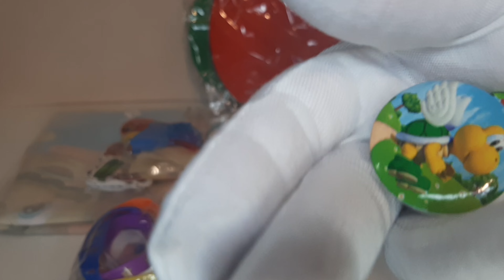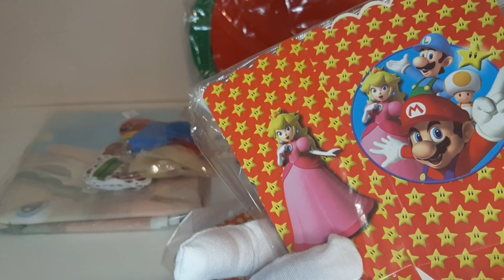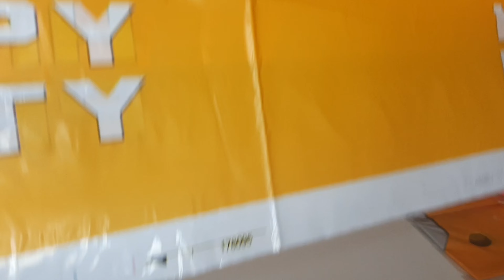Unboxing. Decoraciones y accesorios para fiesta infantil temático Mario Bros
Aquí les traigo algunas cosas que compre para decorar para la fiesta temática de Mario Bros, así como algunos artículos para la mesa candy y accesorios para darle a los niños y niñas. Todo esto lo compre por Aliexpress, y la verdad es que me gustaron y quise compartirlo con ustedes